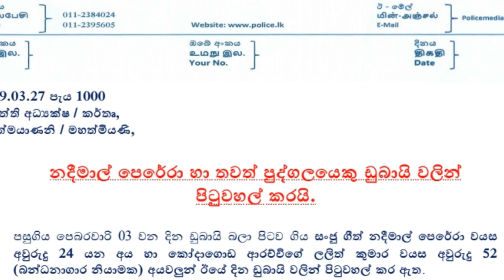නදීමාල් පෙරේරා කොළඹට එව්වේ ඇයි?